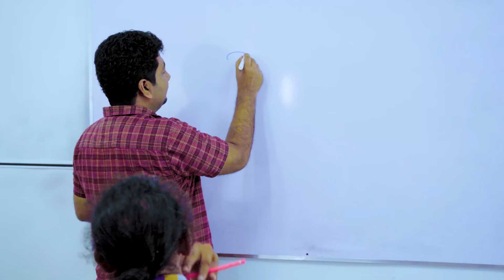Janai Priyai With Chuti Malli Podi Malli - Panthiya | පන්තිය...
Artists : Gaminda Priyaviraj, Suneth Cithrananda, Ranga Jayakody ,Chamal Rathnayake, Janaka Ranasinghe, Ruwan Madanayake
Production Designer: Dheera Serasinghe
Dop: Gimantha Arampath
Editor & Colourist: Eranga Dasanayake
Concept Developer: Damith Welikala
Music /Mixing and Mastering: Vishwa Sankalpa
Social Media Manager: Asitha Dananjaya
Head of Marketing: Lalindra Kumara
Accounting and HR Manager: Kasun Chamara